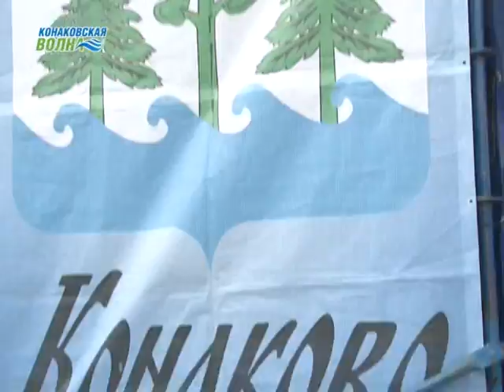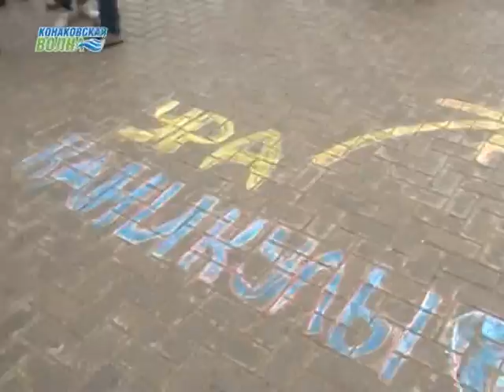Международный день защиты детей встретили на центральной площади города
Самый оптимальное детское времяпрепровождение в летние каникулы ребенку сможет дать детский лагерь. Хорошо организованный отдых является залогом здоровья детей и спокойствия их родителей. Начало лета встретили в Конаково торжественным открытием школьных оздоровительных лагерей и международным праздником Днем защиты детей.